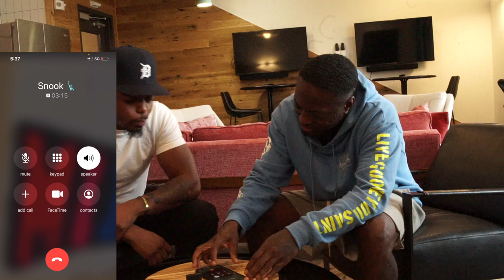CALLING CONTACTS IN STOLEN PHONE PRANK!!!! PART2